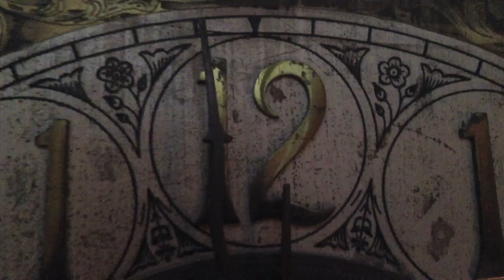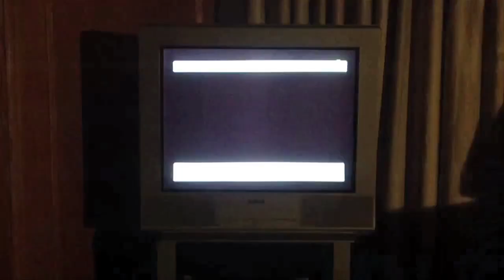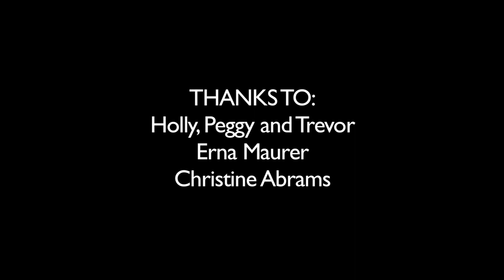A Little Mischief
What happens to a wide-eyed ceramic figurine when the clock strikes midnight? Find out his little secret in "A Little Mischief", a whimsical short film -- and my directing debut!

I started this as an experiment with stop-action software on our iPad while on vacation with the in-laws in Alberta. The little gnome always suggested to me with his slightly over-intense stare that he was up to something... and now I was able to bring him to life.

One idea led to another, and when I realized that I had an untapped pool of natural acting talent right at my fingertips - Christie's cousins and her Mom and Dad! I soon progressed from animator to live-action director. The end result is something I'm quite proud of - short, sweet and whimsical fun.

Adam

Starring:
Holly McCartney
Trevor Moody
Peggy Moody

Thanks to:
Holly, Peggy and Trevor
Erna Maurer
Christine Abrams

Filmed with an iPad and iPod Touch
Stop-action animation created with myCreate
Edited with iMovie and Final Cut Express